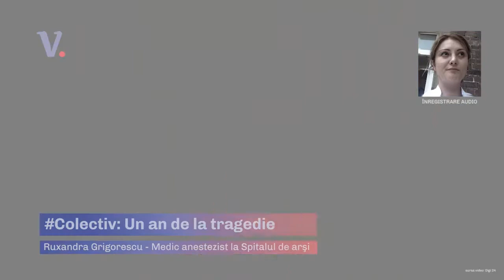colectiv - Medicii implicați în tratarea răniților din incendiul Colectiv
Vocea.biz va recreea, pas cu pas, evenimentele din noaptea de 30 octombrie 2015, poveștile celor care au pierit, spuse de părinții îndurerați, dar și poveștile supraviețuitorilor, expuse chiar de ei. Totodată, vom afla ce s-a întâmplat în acea noapte și din perspectiva celor care i-au îngrijit pe răniți, precum și alte povești.